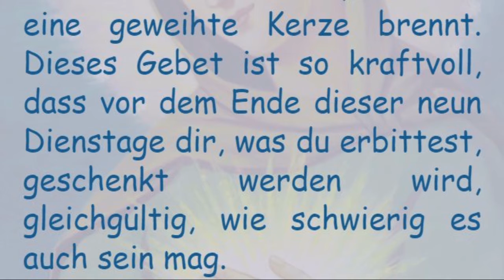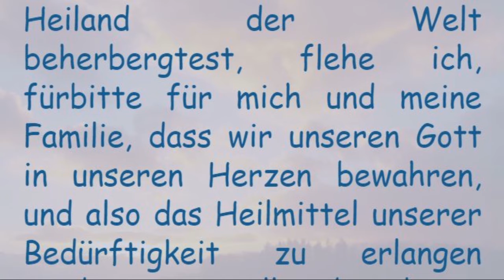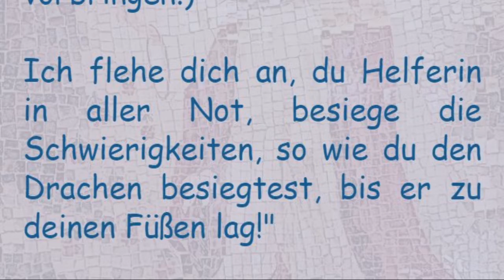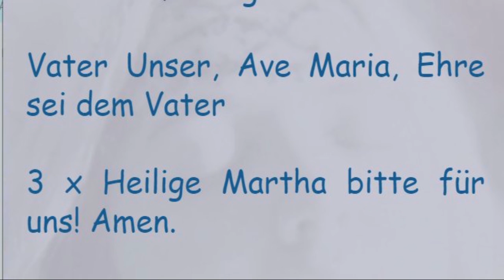7. Dienstag: Die neun Dienstage zur Hl. Martha